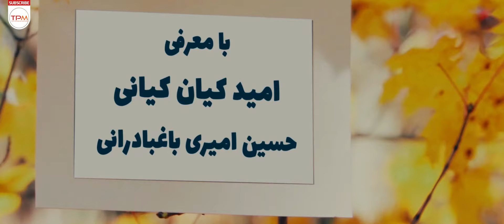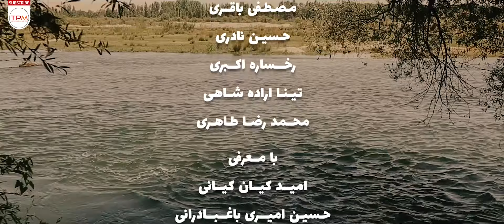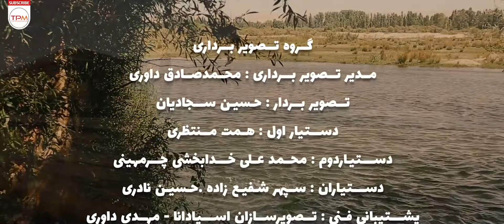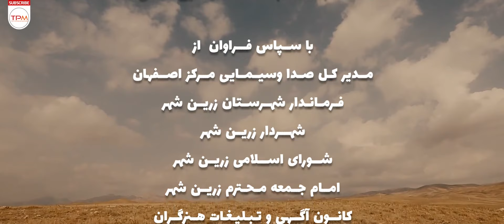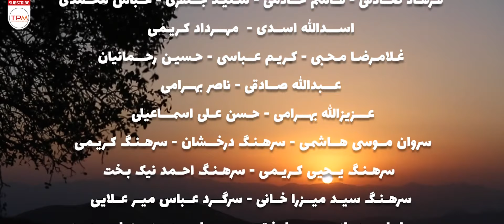سریال کمدی قصه های سجاد قسمت دوم | Sajjad Stories Serial Irani Episode 02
👇 خلاصه داستان سریال کمدی ایرانی قصه های سجاد👇
نقش اول این سریال کمدی سجاد رضایی است که لهجه شیرین اصفهانی اش موجب شهرتش شد
این سریال ایرانی محوریت طنز اجتماعی دارد و سجاد رضایی شخصیتی پر سر و صدای فضای مجازی که لهجه شیرین اصفهانی اش موجب شهرتش شد بازیگر و نقش اصلی این داستان است.
این سریال کمدی ایرانی به کارگردانی وحید پاکزاد کلید خورد

کار ضبط این سریال کمدی از دی ماه امسال آغاز شده و تا کنون ۷۰ درصد آن ضبط شده  و کل زمان این سریال طنز ۴۵۵ دقیقه است که در سیزده قسمت ۴۵ دقیقه ای پخش می شود.

تمامی مراحل ضبط این سریال کمدی در مناطق مختلف شهرستان لنجان از جمله زرین شهر و باغ بهادران انجام شده ودلیل این کار وجود خانه های بوم گردی واستفاده از فضای رودخانه زاینده رود است.
این سریال ایرانی در دسته بندی سریال کمدی جای میگیرد که در سال 1399 پخش شده است
"اطلاعات کلی سریال کمدی آخرین بازی"
کارگردان سریال وحید پاکزاد 🎬
ژانر سریال کمدی
سال تولید 1399
"بازیگران سریال کمدی ایرانی قصه های سجاد"
منصور‌گماری
زهرا فدایی
زینت کنجکاو
سجاد رضایی
محمد رنجکش
هستی حیدریان
پوریا رستمی
سپهر بهرامی
سهیلا اسماعیلی
حمید تربتیان
اصغر نصر اصفهانی
شهلاغفاری
هانیه درویشی
مهدی اکبری
عارفه اکبری
مهراد پناهنده
امید کیان کیانی
صالح نظریان
✍ A short story of  Sajad Stories Serial Irani

“The story line of This Iranian Comedy Series is about Sajad Rezayi, a cute boy who got famous because of a viral film on internet”
🧐 General information about Sajad Stories Serial Irani

 🎬 Directed by Vahid Pakzad
       Genre: Comedy Iranian Series
       Produced in 1399
🧐 Main Actors of Ghessehaye Sajjad Serial Irani